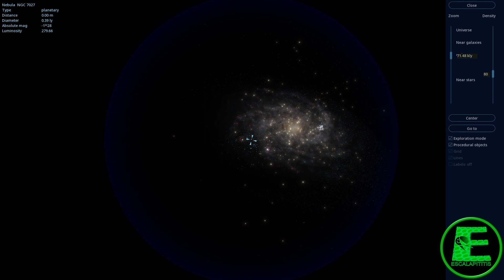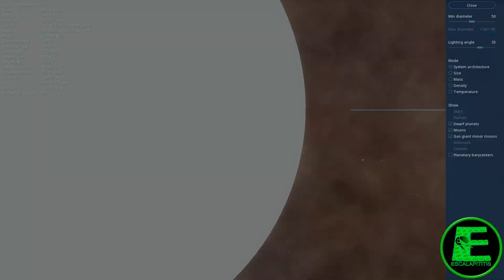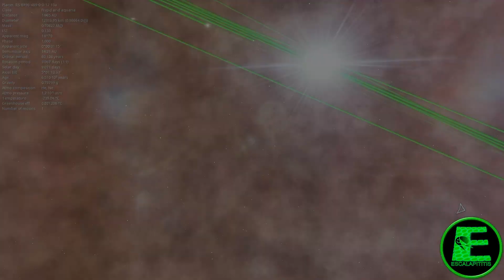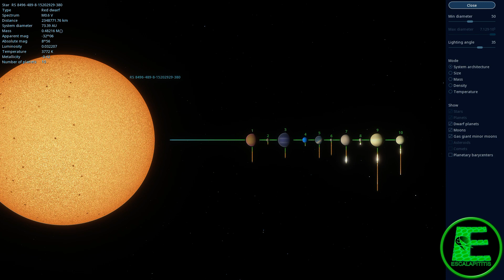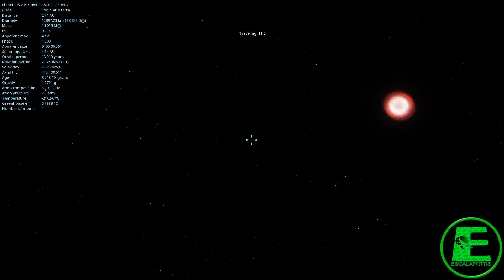Gummy Bear! Nebulosa do Ursinho de Goma NGC 7027